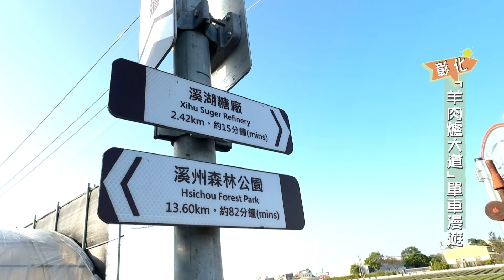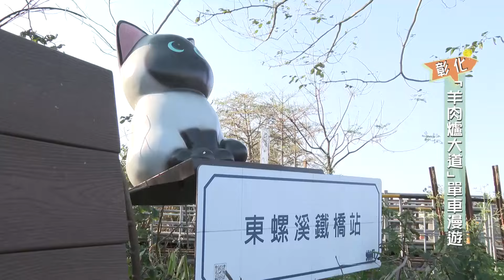【彰化景點】你有聽過「羊肉爐大道」嗎？｜GoGoTaiwan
有聽過彰化「羊肉爐大道」嗎？以昔日台糖五分車軌道行經路線建置而成的彰化「糖鐵國家綠道」，因為串連彰化縣以羊肉爐聞名的溪湖、溪洲兩個鄉鎮，所以被車友們封為「羊肉爐大道」！